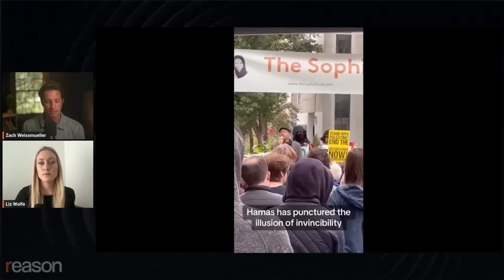Reacting to Cornell professor 'exhilarated' by Hamas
"Nothing about watching innocent people be murdered was exhilarating," Reason's Liz Wolfe says in response to a recent pro-Palestine protest.